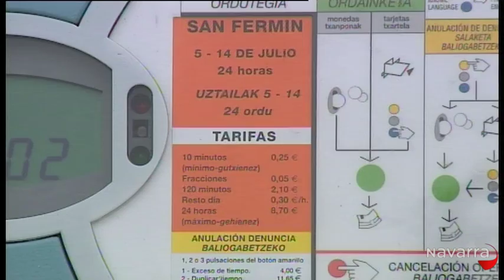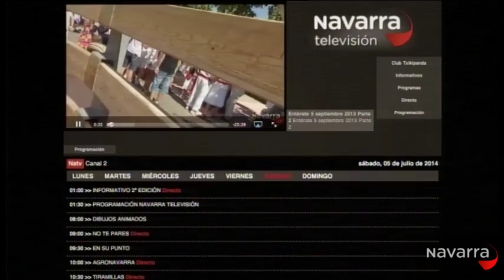Noticias Navarra 14h30 6 julio 2014